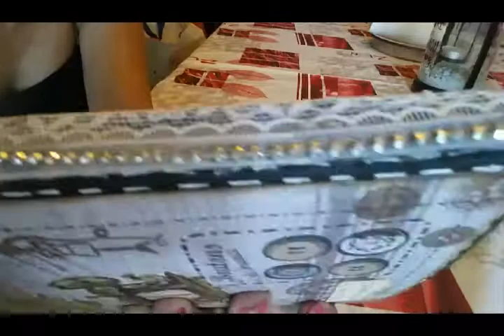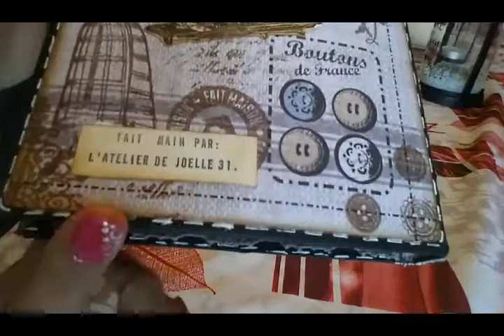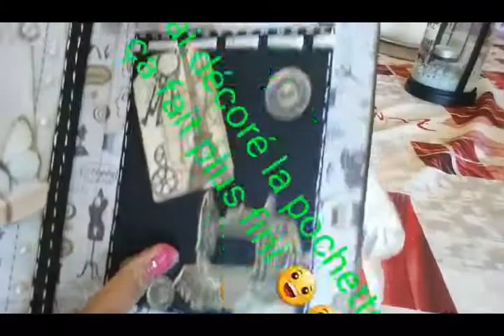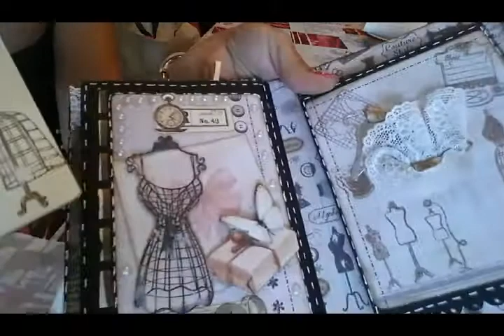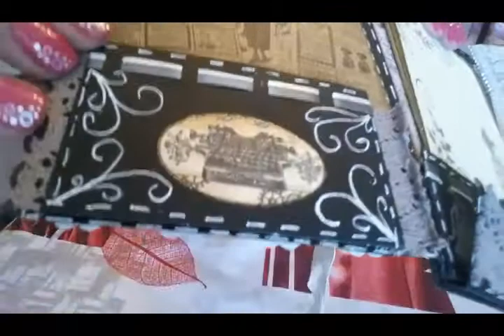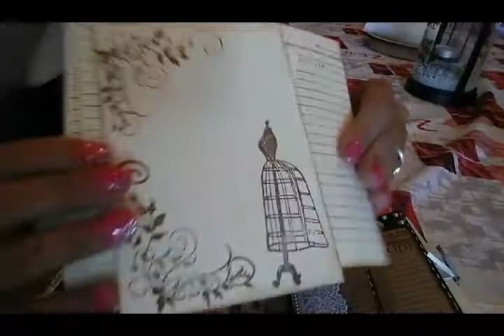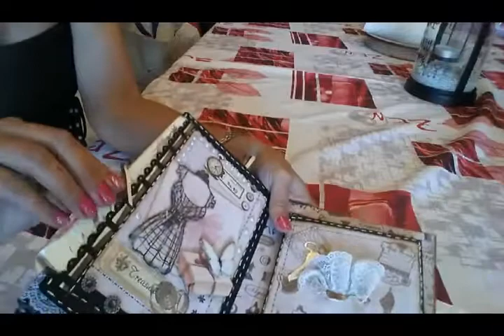Bloc note haute couture pour une couturière 😀 scrapbooking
Bonjour à tous 😀bienvenue sur ma chaîne l'atelier de Joëlle 31 .aujourd'hui je vous propose de découvrir ma nouvelle création scrapbooking 😁j'ai réalisé un bloc notes pour une couturière pour qu'elle puisse noter et ranger ses commandes ainsi que des papiers 😀😁. Je me suis servi de diverses fournitures de chez cultura. Action. La fourmi créative. bon visionnage 😁😀😂